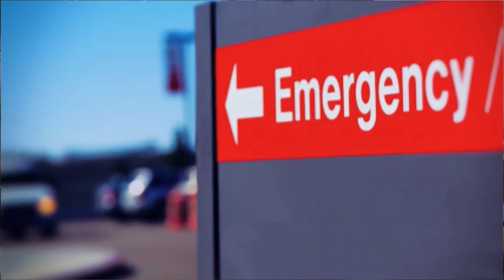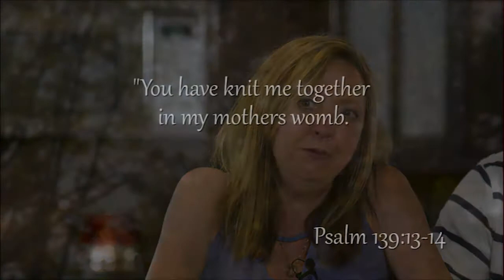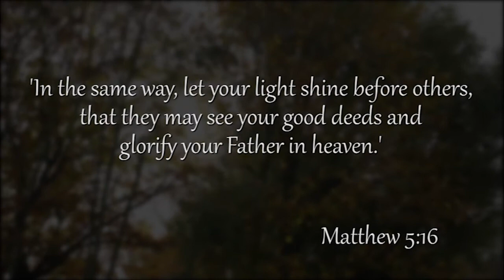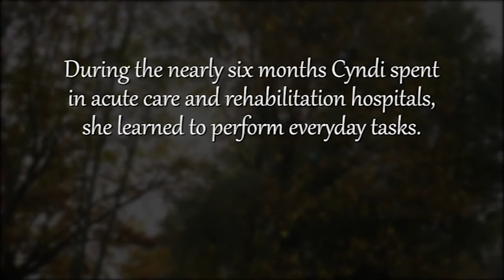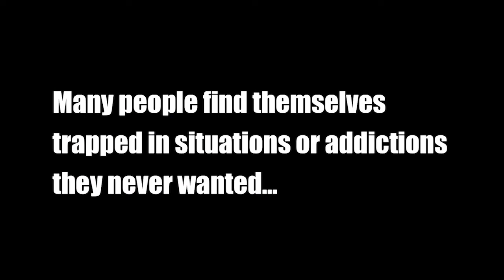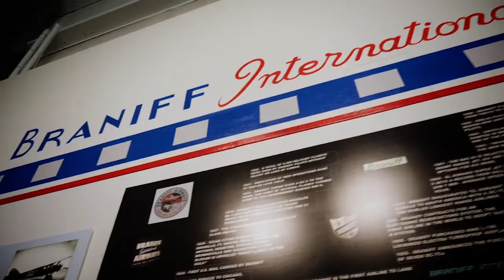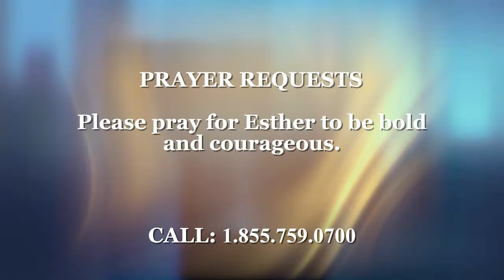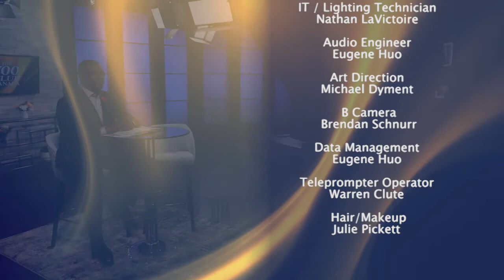The 700 Club Canada- November 7, 2019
Young mother Cyndi Wilkens was suddenly rendered a quadruple amputee after contracting a flesh-eating disease that nearly killed her. Hear how she found faith in the midst of the hardest trial of her life.